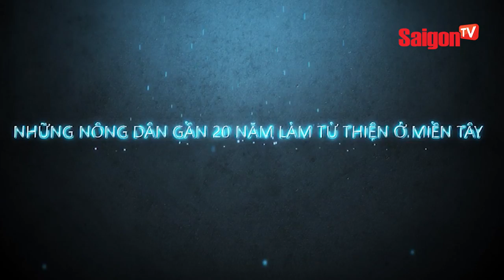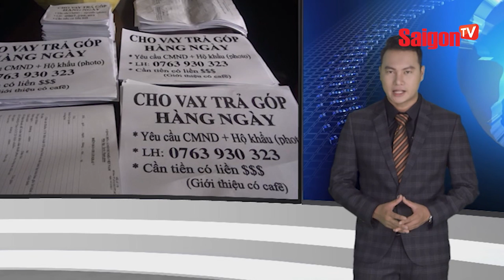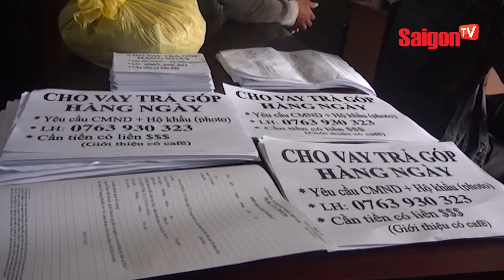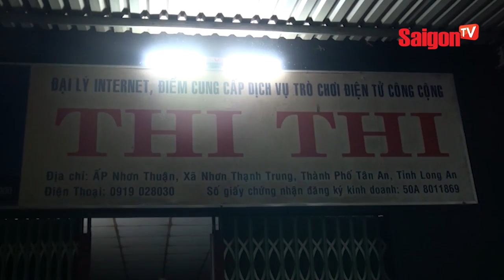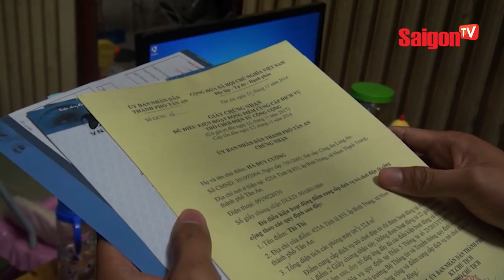Những nông dân gần 20 năm làm từ thiện ở miền Tây - SAIGONTV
Những nông dân gần 20 năm làm từ thiện ở miền Tây